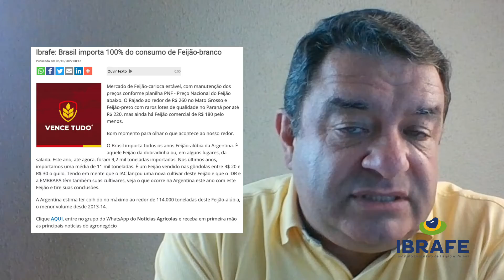[Feijão 2023] Será o FIM? Qual o REAL panorama da área plantada no Brasil e onde tem oportunidade?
nquanto, as manchetes do agro comemoram previsão de novo recorde de produção, o setor de Feijão comemora o contrário. Haverá menos Feijões em 2023.

É uma boa notícia para você, produtor e para o empacotador de Feijão também. Segundo dados levantados pela CONAB, a área plantada da primeira safra aponta nova redução, pequena em relação a 2022, de apenas 1,9%, e, em relação há 5 anos, a área deverá ficar 24,46% menor. Isso para a primeira safra de Feijão-carioca que será colhido nos primeiros trimestres de 2023 (veja o gráfico abaixo).

Boa notícia porque torna remotíssima a possiblidade de que os preços venham a baixar sensivelmente durante todo o primeiro semestre de 2023. Na próxima segunda-feira, todos os assinantes do Premier do IBRAFE, empacotadores e produtores, vão receber a conjuntura em PDF e em vídeo, com fluxo estimado de oferta até maio de 2023 dos principais Feijões, inclusive com o consumo estimado.

Fique atento e, com base nesta informação estratégica, tome suas decisões de plantio. Ontem os negócios reportados apontaram para estabilidade, conforme a planilha abaixo do PNF - Preço Nacional do Feijão.  @ibrafe_pulses e @pnf_preco_nacional_feijao_

No Mato Grosso, houve uma rápida diminuição dos lotes de Feijão-rajado e mesmo do Feijão-carioca e a pressão vendedora dos produtores reduziu muito.